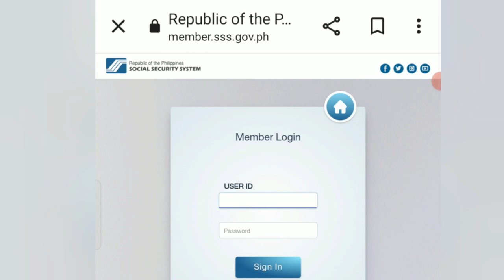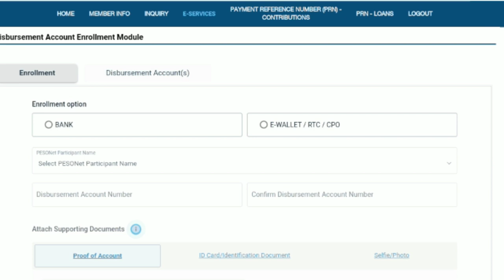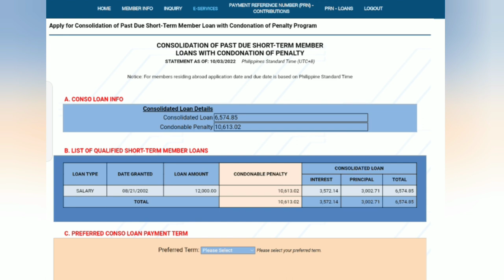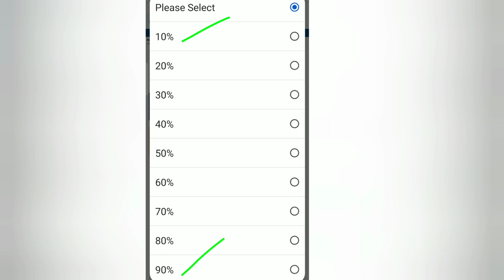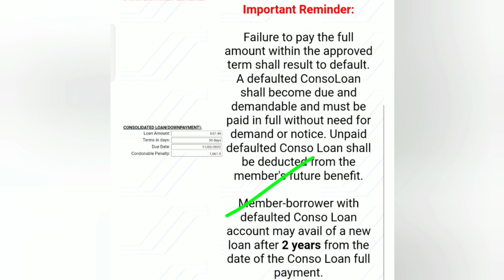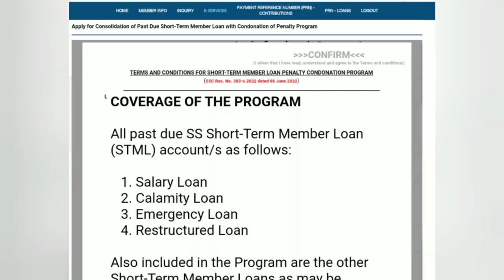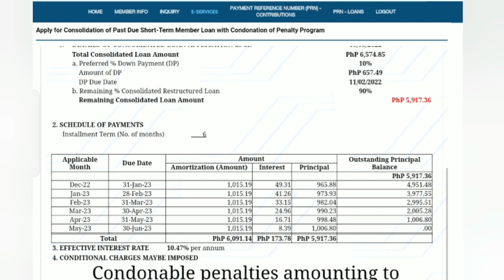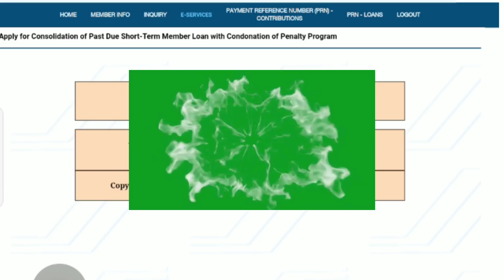How to apply SSS LOAN CONDONATION ONLINE? SSS CONSO LOAN 2022.